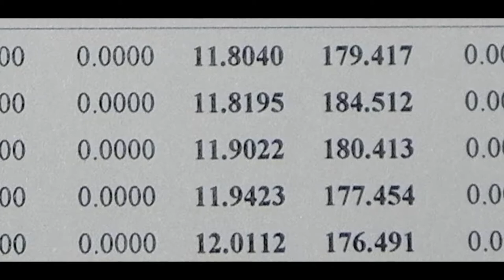Tarlton 6Apr 2018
Managed to pull off some proper times tonight...
Shifter is behaving much better now and it's showing.